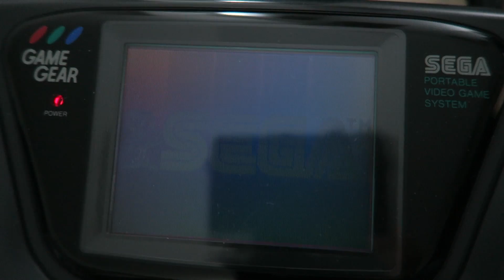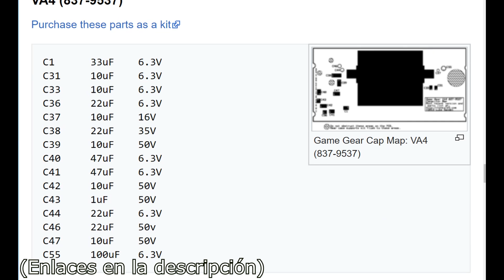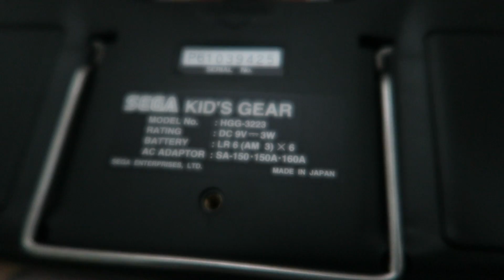TUTORIAL DEFINITIVO | REPARAR GAME GEAR CORRECTAMENTE | PANTALLA Y SONIDO GAMEGEAR